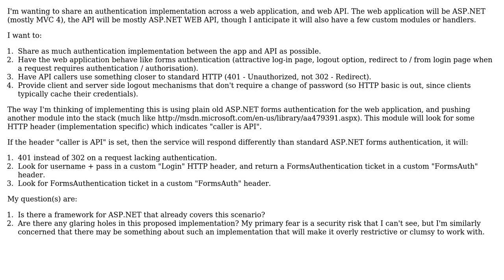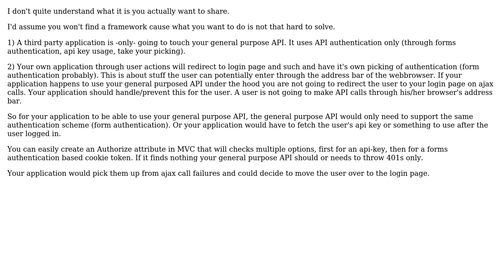Software Engineering: Sharing authentication methods across API and web app (2 Solutions!!)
Software Engineering: Sharing authentication methods across API and web app

With thanks & praise to God, and with thanks to the many people who have made this project possible! | Content (except music & images) licensed under CC BY-SA | Music | Images & others | With thanks to user Snixtor user Joppe user AlexBottoni and the Stack Exchange Network Trademarks are property of their respective owners. You are responsible for your own actions.